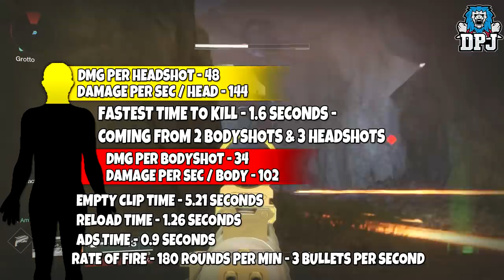Destiny 2 - The Best Scout? - Mida Multi-Tool Vs The Call To Serve - Battle Of The Best Scout Rifles